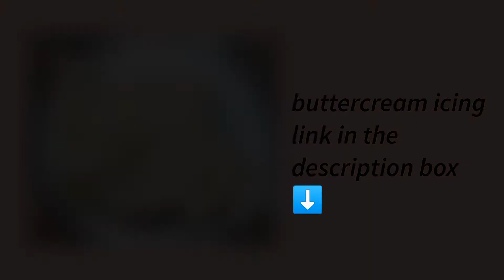CARS CAKE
My baking and cake decorating tips & technique:
*Use water / edible glue to paste your fondant & gumpaste
*Use cornstarch to avoid sticking your fondant
*make sure your fondant is stable enough to make a topper
*begin making your fondant atleast 3-5 days ahead to  let it dry for cake decorating. store completely in an airtight container.
*I bake my cakes 3-5days ahead. store in freezer
*Crumb coat a day before, store in fridge
*Ganache icing 2 days ahead, store in room temp
*covering cake with fondant - a day before & stored in room temp

My cake buddies! 🤍 I love making desserts, and decorating cakes. I also do event styling.
Cheers to FUTURE of watching & sharing together.🥂

Feel free to follow me on:
facebook: Esweets Cakes and Events

xoxo💋